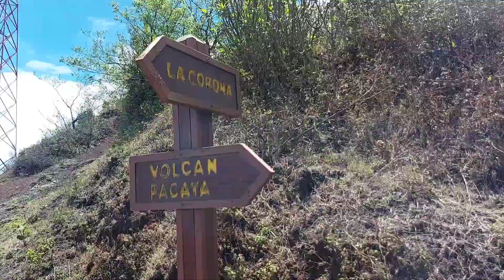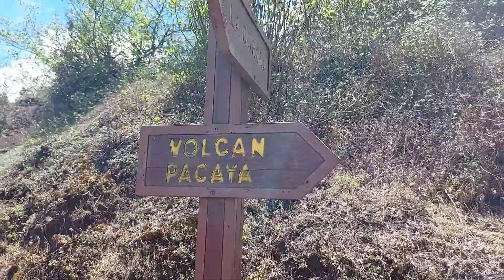Que paso aquí, Guatemala Volcán de pacaya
Nos llevamos las mejores experiencias